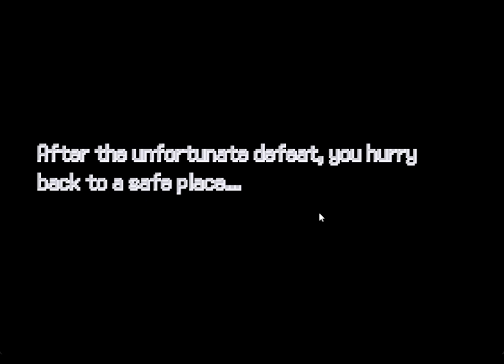Pokemon The Light In Our Hearts (Non Commenté) #2 Bonne progression